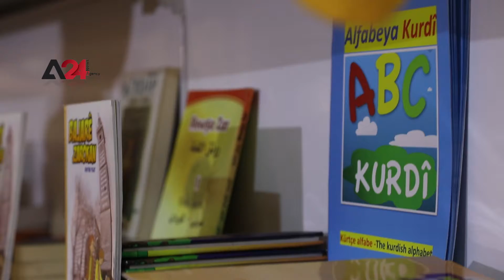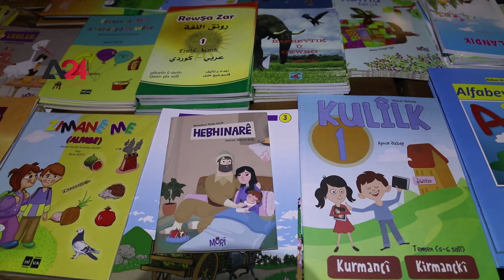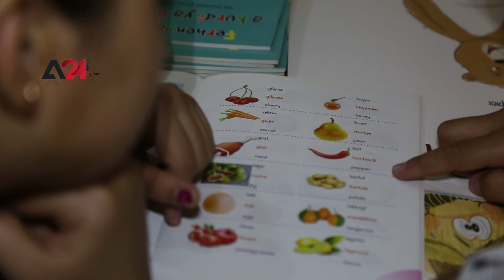Syria – Children’s area in the book fair run by a child to encourage children to read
The fifth edition of the book fair was held in northern and eastern Syria entitled “Books are the Pulse of Life”, which was attended by more than 44 publishing houses, with more than 13,000 books. One corner of the exhibition is dedicated to children's books, including stories, tales, learning letters, animal names, and others, and run by Runa Akid, a 12-year-old girl. Runa works on arranging her books and stories until the children's visitors come to get books, she believes that the demand for children to buy their books is little, and her goal is to spread the culture of reading among children.